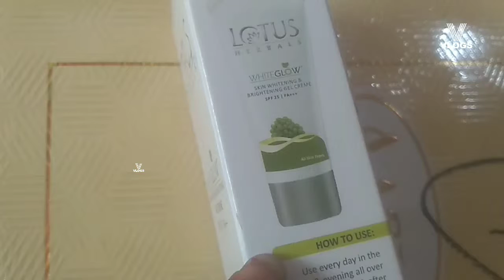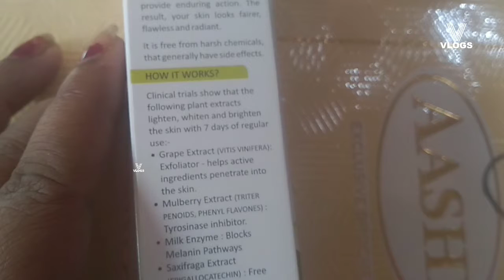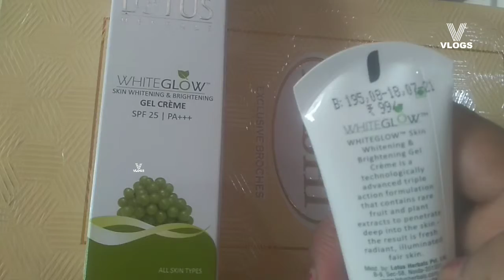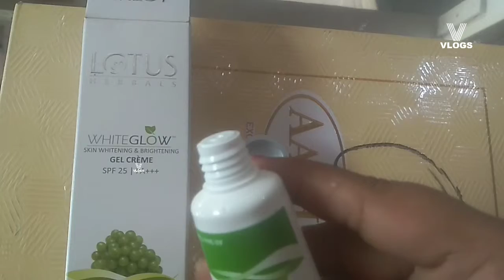Lotus Herbal Gel Cream For All type Skin with SPF Sun Skin Protection Review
Unboxing and Review Lotus Herbal Gel Cream For All Skin, SPF Sun Skin Protection

We are using for only education purpose here. Any Our Video not suggests you to that You Apply or Do Any thing Without proper Expert Opinion & Supervision. Consult Your Experts & Doctors before Apply.